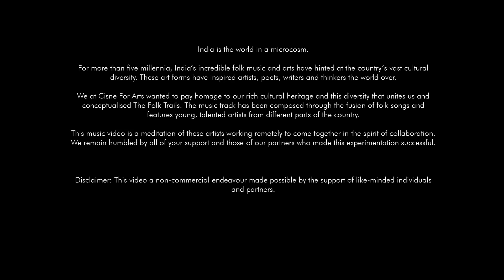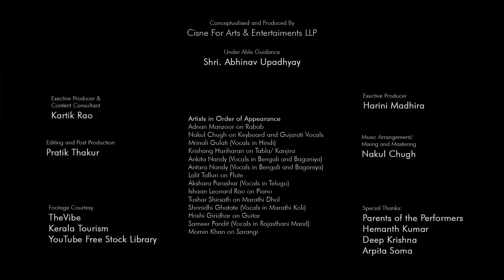THE FOLK TRAILS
India is the world in a microcosm.

For more than five millennia, India’s incredible folk music and arts have hinted at the country’s vast cultural diversity. These art forms have inspired artists, poets, writers and thinkers the world over.

We at Cisne For Arts wanted to pay homage to our rich cultural heritage and this diversity that unites us and conceptualised The Folk Trails. The music track has been composed through the fusion of folk songs and features young, talented artists from different parts of the country.

This music video is a meditation of these artists working remotely to come together in the spirit of collaboration. We remain humbled by all of your support and those of our partners who made this experimentation successful.

Conceptualised and Produced By: Cisne For Arts & Entertainments
Under the Able Guidance of Abhinav Upadhyay

Executive Producer and Creative Consultant
Kartik Rao

Pratik Thakur

Executive Producer
Harini Madhira

Music Arrangement/ Mixing and Mastering
Nakul Chugh

Adnan Manzoor on Rabab
Nakul Chugh on Keyboard and Gujarati Vocals
Mrinali Gulati (Vocals in Hindi)
Krishang Hariharan on Tabla/ Kanjira
Ankita Nandy (Vocals in Bengali and Baganiya)
Antara Nandy (Vocals in Bengali and Baganiya)
Lalit Talluri on Flute
Akshara Parashar (Vocals in Telugu)
Ishaan Leonard Rao on Piano
Tushar Shirsath on Marathi Dholki
Shrinidhi Ghatate (Vocals in Marathi Koli)
Hrishi Giridhar on Guitar
Sameer Pandit (Vocals in Rajasthani Mand)
Momin Khan on Sarangi

Footage Courtesy:
TheVibe
Kerala Tourism
YouTube Free Stock Library

Special Thanks:
Parents of the Performers